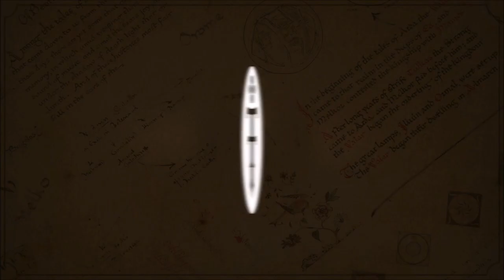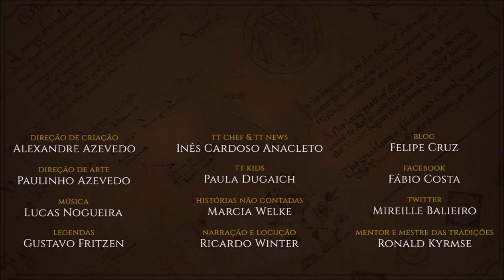Marhwini, Senhor dos Éothéod | TT 557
Marhwini foi o 1º Senhor dos Éothéod, antepassados dos Cavaleiros de Rohan (Rohirrim) e também era da linhagem real de Rhovanion, descendente de Vidugavia.

APRESENTAÇÃO

Legendas em Inglês:
Pedro Andrade

CONFIRA TAMBÉM!

*TRILHA SONORA*

Trilha sonora do vídeo:
Músicas: Rohan

IMAGENS E ARTISTAS:

Pauline Baynes, J.R.R. Tolkien, matejcadil, jlazaruseb, eyne81, nhaar, merlkir, timcatherall, trollvindart, robbiemcsweeney, snowskadi, abepapakhian, herckeim, maureen90, n_y_o.